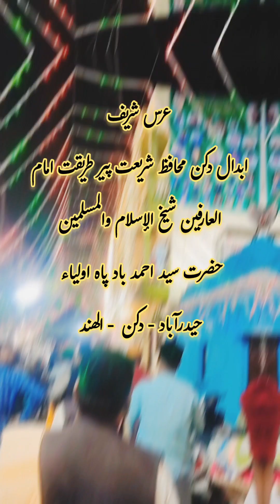Urs-e-Shareef Hazrath Syed Ahmed Baad-e-Paa rh || Mehfil-e-Sama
Salana Hazri Urs-e-Shareef Hazrath Syed Ahmed Baad-e-Paa rh || Mehfil-e-Sama